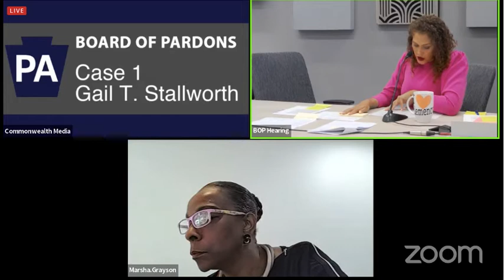PA Commutation Public Hearings 8 3 22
Public Hearings by the Board of Pardons for people with life sentences were held on the morning of August 3.

August 3, 2022 9:00 AM Session : 1. Gail T. Stallworth 2. Abraham C. Cruz 3. Ricky Brockington 4. Charles L. Coley 5. David A. Johnson

Votes happened at 11:45am: Gail and Abraham were held underadvisement. Ricky and David "Dauud" were recommended to the governor and Charles was unanimously denied.

People can file for reconsideration when they are denied at the merit review stage or at the public hearing stage. First the board will vote on whether they will accept that there is legit grounds for reconsideration, then they will vote on wether a public hearing will be granted. Reconsiderations happen after the voting under old business.

Reconsiderations: Samuel Berkley, Latoya Bost, Kevin Charles, Craig Datesman, Harry Jeffries, Samuel Major, Richard Marra, James Riley, Gary Robinson, Donald Russin, Michael Scott, Matthew Slaughter